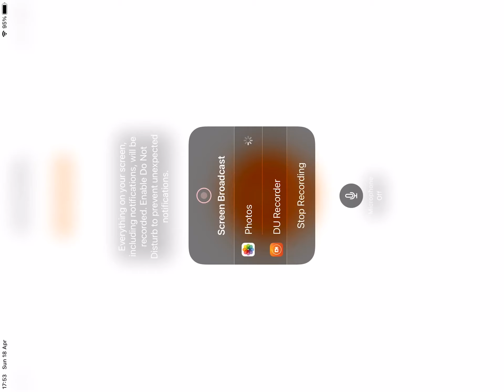The Battle Cats-Laboratory of Relics, Eldritch Forces| (Freeze Strat)